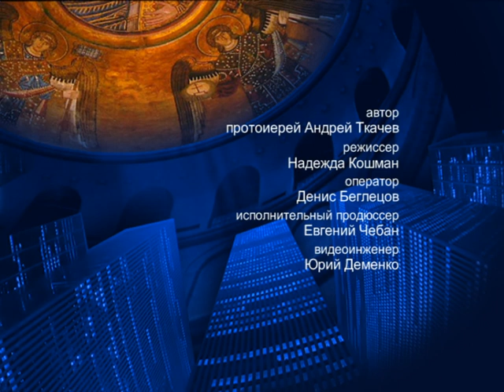О благословении на детей – На сон грядущим – протоиерей Андрей Ткачёв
Отец Андрей поговорил о родителях и детях, о значении слов отца и матери для ребёнка.

Распространи это видео!